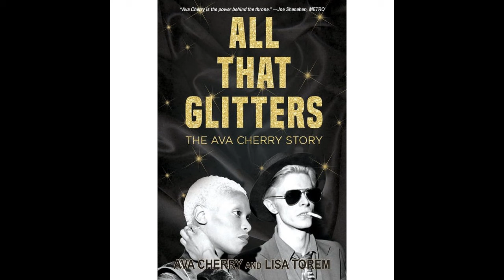Ava Cherry interview for Maggioreonbowie.com, part 2!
Ava Cherry, a longtime collaborator of David Bowie, reflects on her career, which spans five decades across music, fashion, and culture. Known for her work during Bowie's "Young Americans" era, Ava also enjoyed success as a solo artist and collaborator with other legends like Luther Vandross. During the conversation, Ava tells spellbinding stories and reveals surprising details. The interview highlights Ava's significant influence on Bowie’s career, as well as her broader impact on culture, which continues to resonate today.